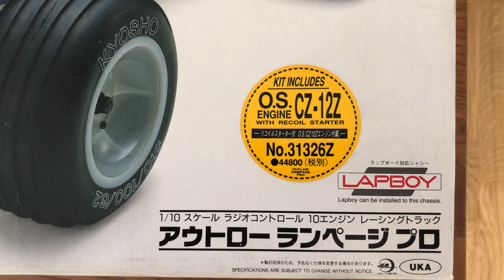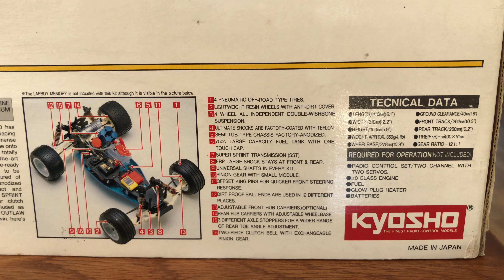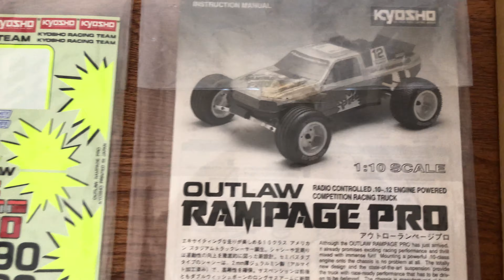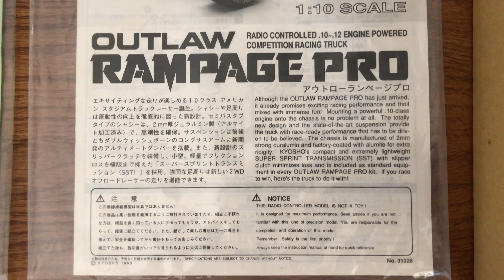Kyosho Outlaw Rampage Pro ( New in box )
Kyosho Outlaw Rampage Pro 2WD from 1993 in scale 1:10 with part number 31326 engine powered competition racing truck that is brand new in box never asembled